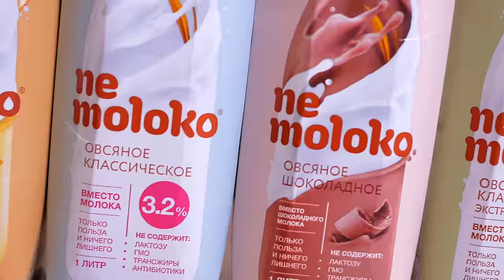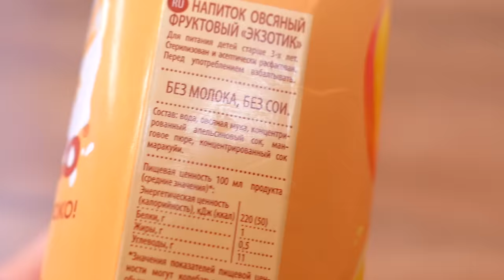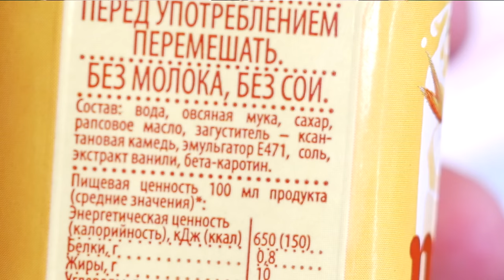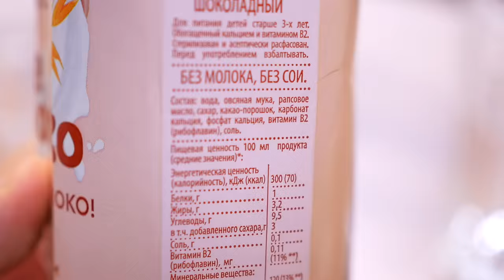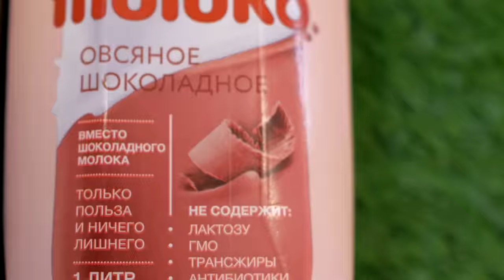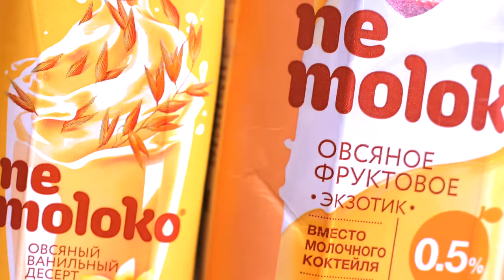NE MOLOKO (НЕ МОЛОКО) | дичь или норм? | Жертва маркетинга